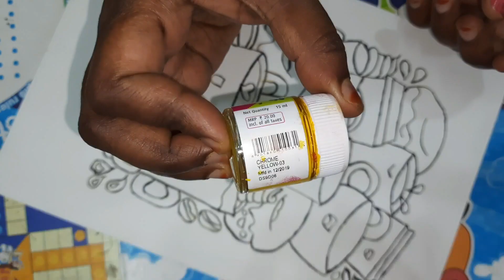kawaii art on gsm|Donuts kawaii art|How to paint cute coffee cups step by step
how to paint cute coffee cups step by step easy.
I drew this kawaii art on 300 gsm paper with acrylic fabric colours.
Also we can colour with water colours too.
We can also paint this kawaii art on canvas board,mount board,MDF,etc,,.
When we are detailing the Giant eyes,rounded shapes and smiplistic features are one of the cuest forms of art.

The actual meaning of KAWAII is cute.
It is derived from Japanese.

Donut kawaii art.
In this art I drew coffee cuops,coffee with cream,coffee beans and Donuts.

Materials Used:

Fabric colours:
Cerulean Blue
Red
White
Black
Pink
Chrome Yellow
Teal Blue
000 Brush
Gsm 300 paper
Water

Cooks n Crafts Studio